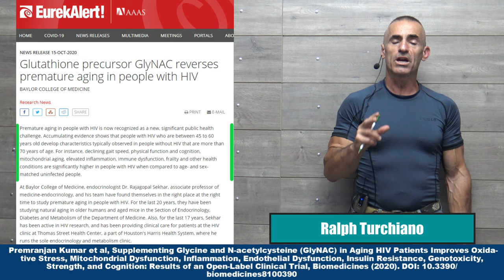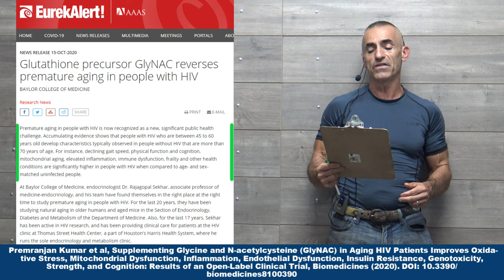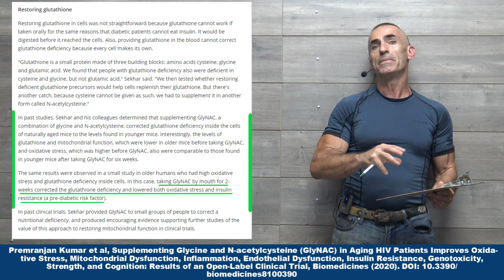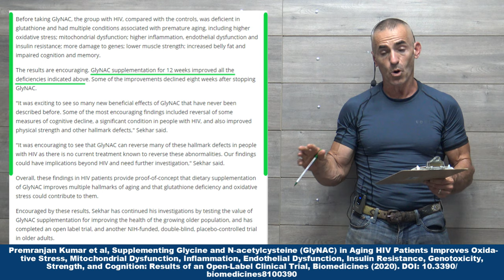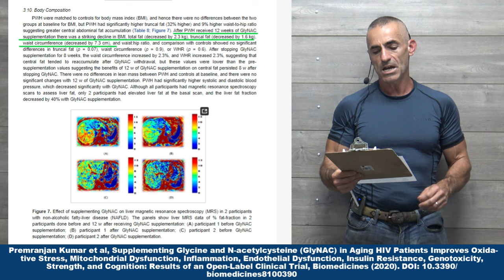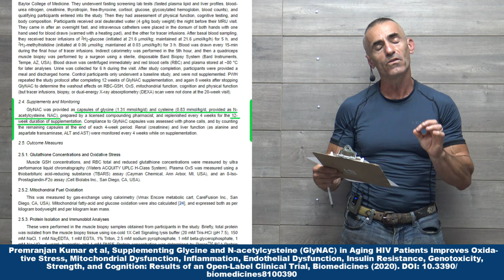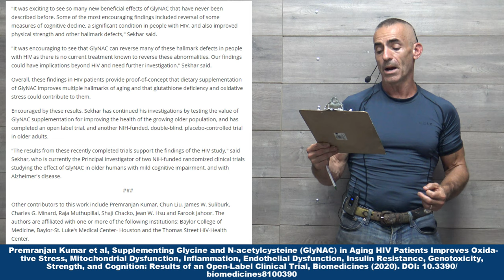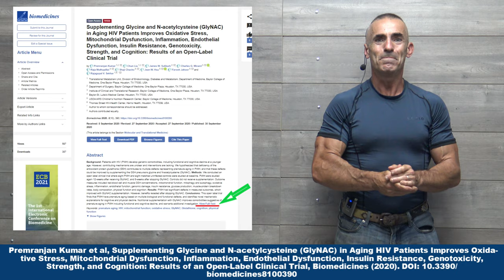Aging Breakthrough? GlyNac research into PWH, Premature Aging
"It was exciting to see so many new beneficial effects of GlyNAC that have never been described before. Some of the most encouraging findings included reversal of some measures of cognitive decline, a significant condition in people with HIV, and also improved physical strength and other hallmark defects," Sekhar said.

"It was encouraging to see that GlyNAC can reverse many of these hallmark defects in people with HIV as there is no current treatment known to reverse these abnormalities. Our findings could have implications beyond HIV and need further investigation," Sekhar said.

Overall, these findings in HIV patients provide proof-of-concept that dietary supplementation of GlyNAC improves multiple hallmarks of aging and that glutathione deficiency and oxidative stress could contribute to them.

Premranjan Kumar et al, Supplementing Glycine and N-acetylcysteine (GlyNAC) in Aging HIV Patients Improves Oxidative Stress, Mitochondrial Dysfunction, Inflammation, Endothelial Dysfunction, Insulin Resistance, Genotoxicity, Strength, and Cognition: Results of an Open-Label Clinical Trial, Biomedicines (2020). DOI: 10.3390/biomedicines8100390